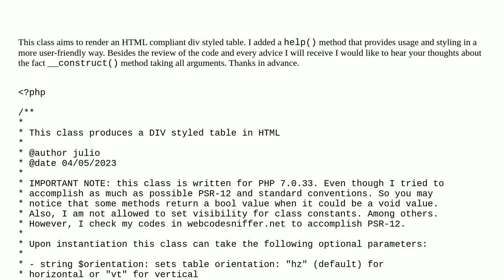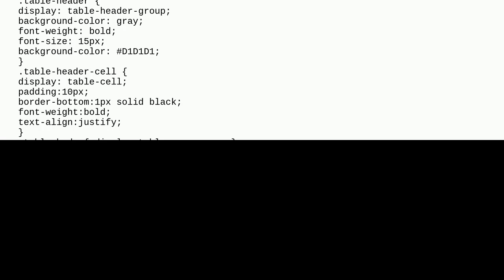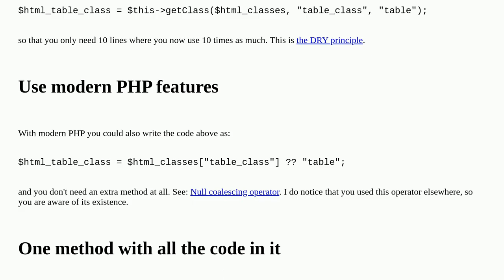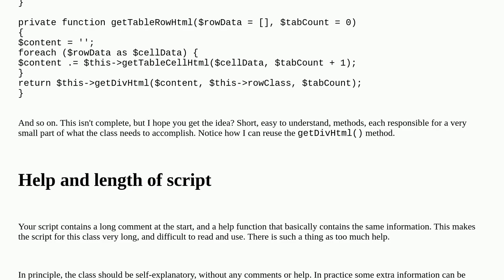PHP Class to render HTML div styled tables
A special thanks goes out to the community

  php html5 php7 classes